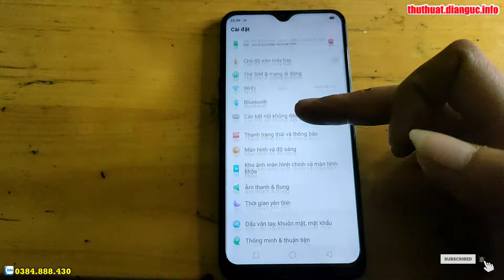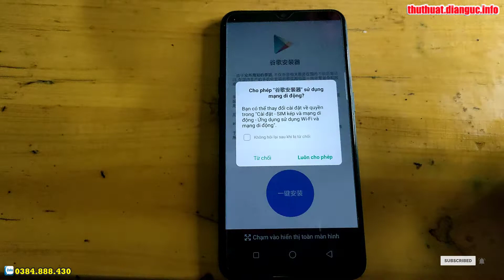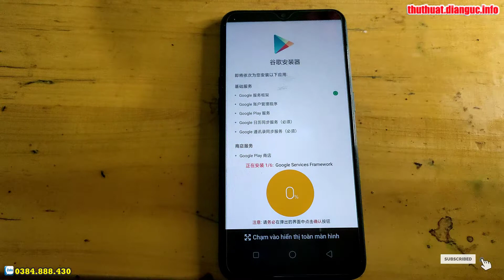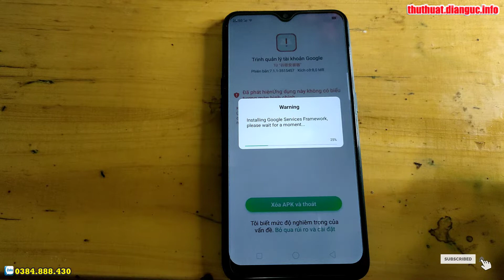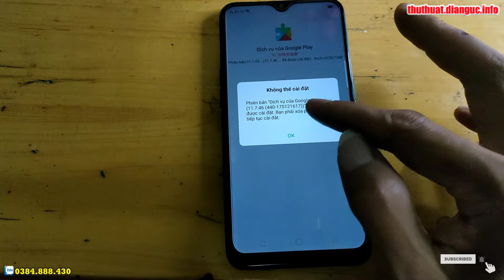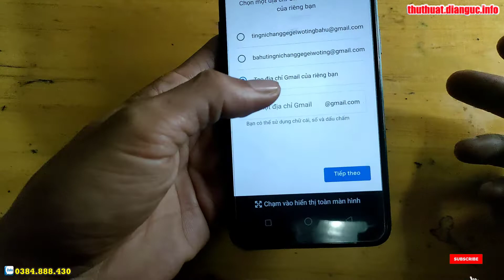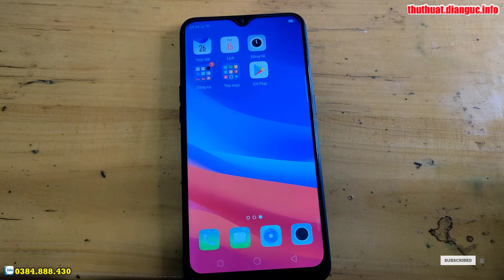Hướng dẫn cài CH Play OPPO A7 PBFT00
Cách bật cho phép cài đặt ứng dụng không rõ nguồn gốc OPPO A7 PBFT00,
Hướng dẫn khôi phục cài đặt gốc OPPO A7 PBFT00, Hướng dẫn đặt lại về dữ liệu gốc trên OPPO A7,
Recovery Mode OPPO A7 PBFT00,
Hướng dẫn cài mật khẩu khóa màn hình OPPO A7 PBFT00,
Hướng dẫn tắt TalkBack OPPO A7 PBFT00, Hard Reset OPPO A7 PBFT00, Hướng dẫn Hard reset xóa mật khẩu OPPO A7 PBFT00, Hướng dẫn Hard Reset OPPO, OPPO A7 PBFT00 - Factory reset and erase all data, Cách Khôi Phục Cài Đặt Gốc Không Dính Tài Google , OPPO A7 PBFT00 Factory Reset, Cách Mở Khóa Điện Thoại OPPO Khi Quên Mật Khẩu, OPPO A7 PBFT00 Factory Hard Reset,
Khôi phục cài đặt gốc OPPO A7 PBFT00, Xoá mật khẩu OPPO A7 PBFT00, OPPO A7 PBFT00 mật khẩu màn hình, Bypass google account OPPO A7 PBFT00, Rom stock OPPO A7 PBFT00, unbrick OPPO A7 PBFT00, Fix imei OPPO A7 PBFT00, OPPO A7 PBFT00 mrt, OPPO A7 PBFT00 umt, OPPO A7 PBFT00 unlock tool, OPPO A7 PBFT00 Password unlock, OPPO A7 PBFT00 pin code unlock, OPPO A7 PBFT00 pattern unlock,

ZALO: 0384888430